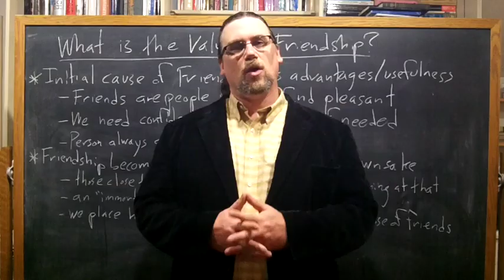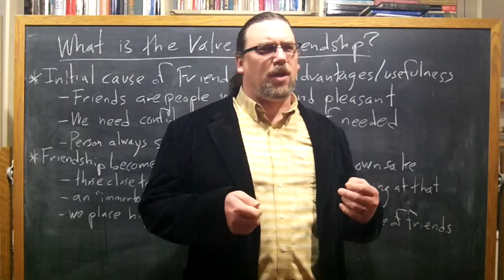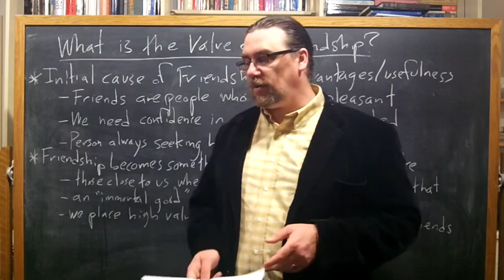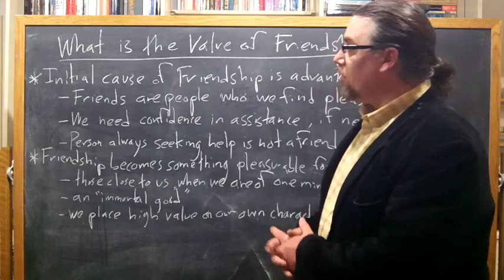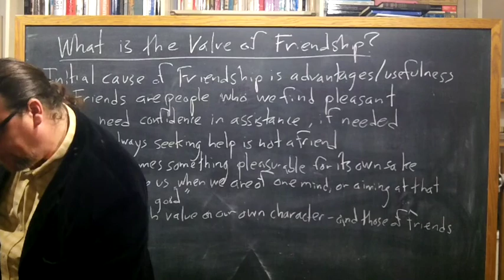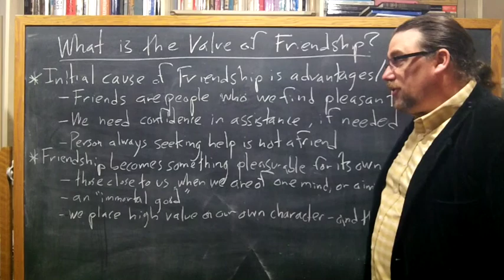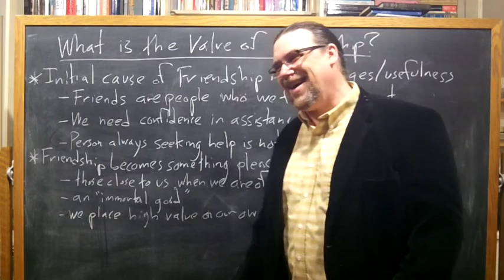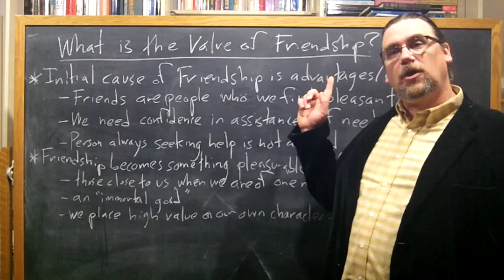Epicurus, Principal Doctrines | The Value of Friendship | Philosophy Core Concepts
This video focuses on Epicurus' works in moral philosophy, and examines his discussion of Friendship, which he considers not only to be useful in terms of providing security from pains and fears, and to be useful for providing pleasure -- but also in some cases a good valuable for its own sake.

If you're interested in philosophy tutorial sessions with me - especially on Epicurus' thought and works

You can get a copy of Epicurus' works